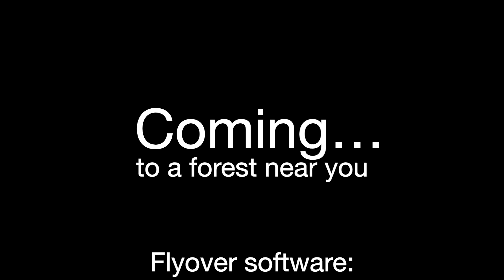Coming ... to a forest near you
Coming…
to a forest near you

Galaxias location data:
Raadik, Fairbrother & Smith (2010)

Musical recording purchased
from the iTunes Store

Editing:
iChaz

What happens after 2022 ?